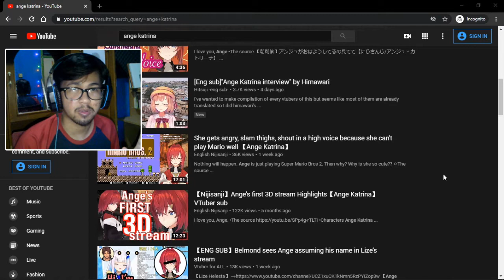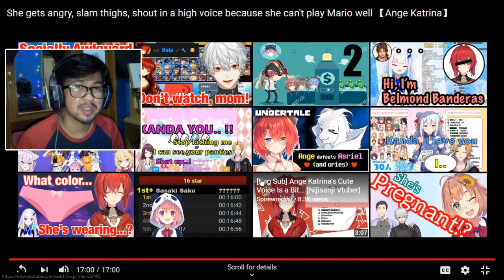[Nijisanji] Ange Katrina Bermain Super Mario Bros 2 Reaction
Momen lucu Ange Katrina saat bermain Super Mario Bros 2

アンジュ・カトリーナ